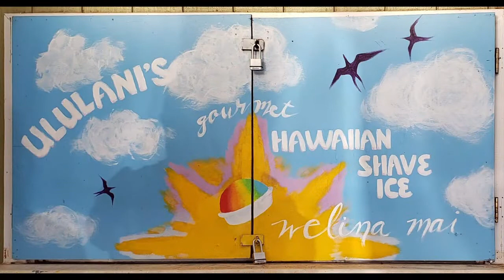Maui, Hawaii 2022